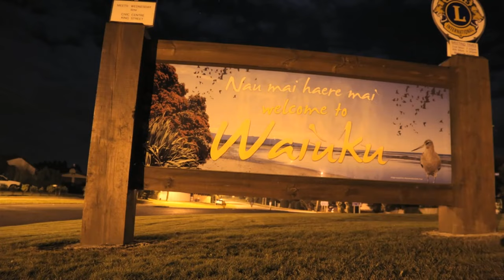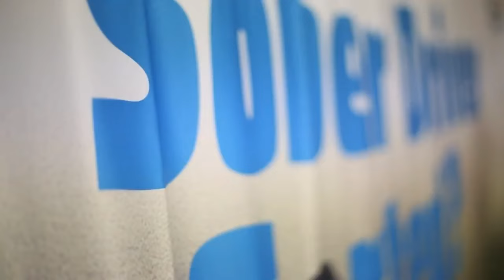Sober Driver Sorted fatal vision goggle workshop at Waiuku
Auckland Transport's Sober Driver Sorted team demonstrate the effects of alcohol during a visit to Waiuku using fatal vision goggles.

Sort your sober driver before heading out and make it home safe.